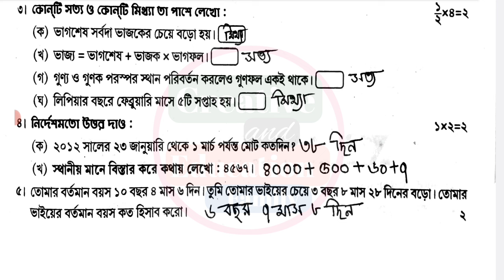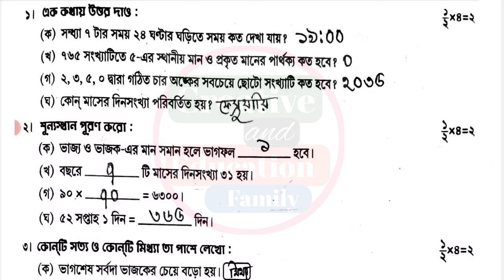class 4 1st unit test math question paper 2024 || class 4 math 1st unit test suggestion 2024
class 4 first unit test gonit 2024
class 4 first unit test 2024 math
1st unit test class 4 gonit

class 4 1st unit test all subject question paper 2024

class 4
class iv
math
gonit
anko
mathematics
suggestion
question paper
question
syllabus
marks division
question patern
1st unit test
class iv math suggestion 2024
class 4 gonit 1st unit test
class 4 math 1st unit test question pattern 2024
class 4 math 1st unit test marks division 2024
class 4 first unit test english 2024
class 4 math 1st unit test question 2024
class 4 gonit first unit test syllabus
class 4 1st  unit test math
class 4 gonit first unit test exam 2024
class 4 gonit first unit test question pattern 2024
class 4 gonit 1st unit test question 2024
class 4 gonit first unit test exam question 2024
class 4 math first unit test exam 2024
class 4 math first unit test question pattern 2024
class 4 first unit test math suggestion 2024
class 4 first unit test question paper 2024
class 4 first unit test english question 2024
class 4 first unit test gonit question 2024
class 4 first unit test gonit question paper 2024
class 4 1st unit test gonit question paper 2024
class 4 math 1st unit test
class 4 math first unit test suggestion 2024
class 4 math 1st unit test suggestion 2024
class 4 math question answer 1st unit test
class 4 math suggestion 1st unit test 2024
class 4 math first unit test question answer 2024
class 4 gonit first unit test suggestion 2024
class 4 gonit 1st unit test suggestion 2024
class 4 gonit question answer 1st unit test
class 4 gonit 1st unit test question paper 2024
class 4 gonit suggestion 1st unit test 2024
class 4 gonit first unit test question paper 2024
class 4 gonit first unit test question answer 2024
class 4 first unit test math question answer 2024
class 4 gonit question 2024 1st unit test
class 4 math question 2024 1st unit test
class 4 math 1st unit test 2024
1st summative evaluation 2024
class 4 1st summative evaluation 2024
class 4 math 1st summative evaluation 2024
class 4 math 1st summative question 2024
class 4  math 1st summative suggestion 2024
class 4 first unit test math question paper with answer 2024